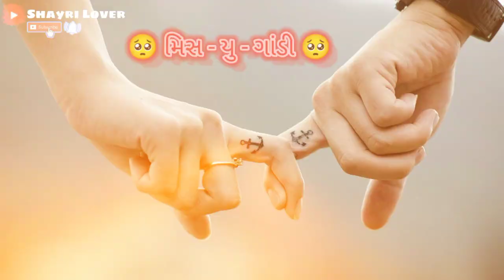Ghayal Shayar Status || Gujarati Status || Black Screen Status ||Shayri#short Shayri lover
CREATED BY 👇👇

      ( RATHOD JAYDEV ) ઘાયલ આશિક

Ghayal shayarghayal status ghayal facebook ghayal instagram ghayal song ghayal dj song ghayal sharyi lover ghayal twiter ghayal film ghayal aasique ghayal song

ghayal shayar
ghayal Facebook
ghayal shayari
ghayal song
ghayal shorts
ghayal news
ghayal music
ghayal aasique
ghayal lover
ghayal premi
ghayal Instagram
ghayal dj song

No
copyright please